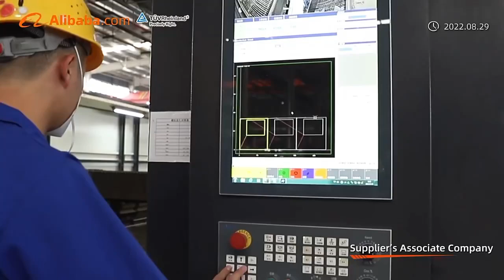SHANGHAI SINOLIFT MECHANICAL AND ELECTRICAL EQUIPMENT CO., LTD. Alibaba